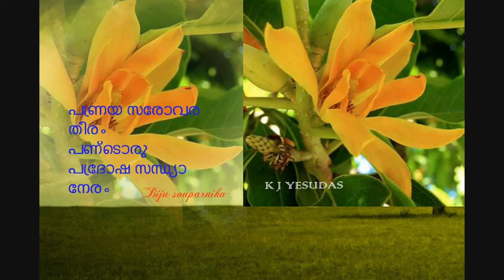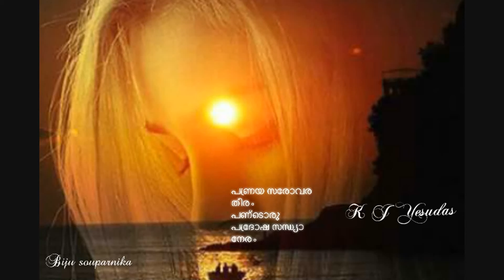PRANAYA SAROVARA THEERAM...!!!